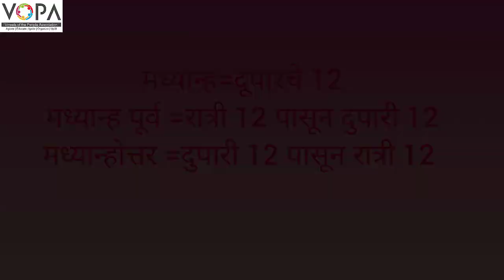5वी । गणित । पाठ क्र. 10 । कालमापन व कालमापनावरील उदाहरणे । V2 | VSchool